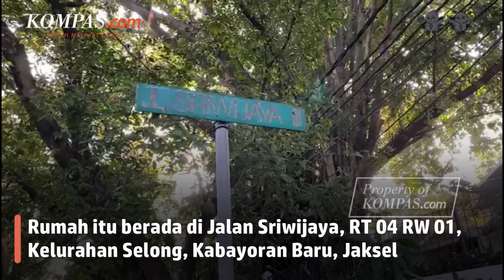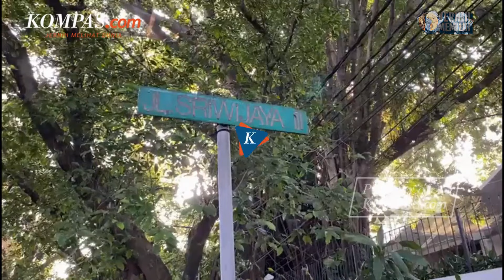Rumah Guruh Soekarnoputra Akan Disita Pengadilan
Pengadilan Negeri (PN) Jakarta Selatan akan menyita rumah Guruh Soekarnoputra. Hal ini lantaran Guruh dianggap sebagai pihak yang kalah dalam gugatan perdata melawan Susy Angkawijaya

Humas PN Jakarta Selatan Djuyamto menyebut Guruh dinyatakan kalah dalam gugatan maka ia diminta untuk mengosongkan dan menyerahkan rumahnya ke pihak yang menang gugatan itu.

Pihak PN Jaksel menyebut surat peringatan telah dikirim beberapa kali terhadap Guruh. Hal ini sesuai dengan putusan pengadilan, yang menyebut penyitaan akan dilakukan pada 3 Agustus 2023 mendatang.

Video Jurnalis : Zintan Prihatini
Penulis : Zintan Prihatini
Penulis Naskah: Novyana Nurmita Dewi
Video Editor: Novyana Nurmita Dewi
Produser: Adisty Safitri